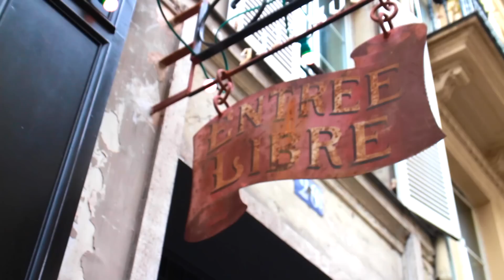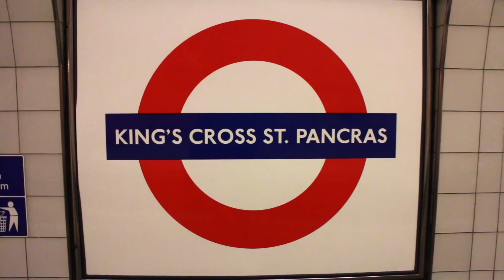VLOG: Seven Hours In Paris | Hello October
WHAT I WORE:
Foundation: Estee Lauder CC Cream
Concealer:Estee Lauder Brush On Glow BB Highlighter*
Eyeshadow: All that glitters (MAC) & Charcoal Brown (MAC)
Eye Liner: Clinique Gel Liner
Mascara: Maxfactor Clump Defy False Lash Effect*
Brows: Bobbi Brown Brow Kit*
Bronzer: Clinique Contour Stick
Lips: Clarins Instant Light Lip Balm (03)
Nails: RImmel Salon Pro - Oh Mr Darcy
Scarf: Zara
Coat: (black): Zara
Jeans: Topshop:
Jumper: Zara
Cami top: ASOS
Boots: Topshop
Bag: ASOS
Sunglasses: ASOS

F.A.Q:

Filming & Photography: Canon 600D for filming and blog photos. 50mm lens normally used. Canon EOSM used for vlogging. One studio light used (it's winter so I now have to use at least one - grrr).

Dog Questions: My dogs name is Nala. She's a Pomeranian x Chihuahua cross and is almost fully grown. You won't really see her getting any bigger than this!

Piercings and Tattoos: I have three forward helix piercings, three lobe piercings and my tragus pierced (and yes, they did hurt) and a nose piercing which I frequently take in and out at the moment. I have a few visible tattoos, and a lot of hidden ones.

Occasionally I am sent products for review but they will only be featured if I truly like them and use them regularly. If these appear in a video they will be marked above with a "*". Everything else has been paid for with my own hard earned pennies.